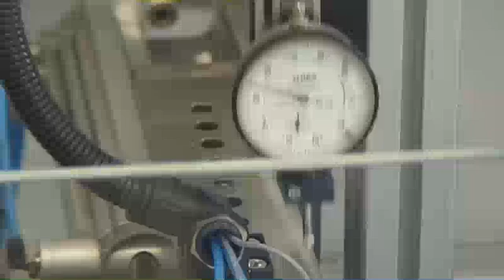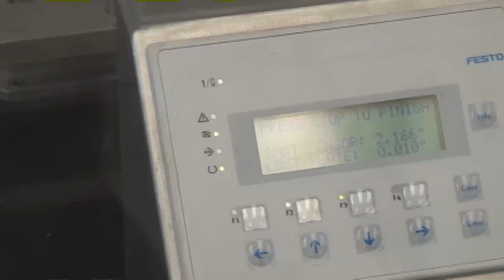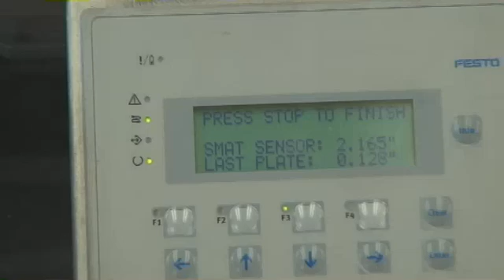Technology Tour: Festo's Mobile Mechatronics Lab (MML)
Welcome to a brief preview of Festo's Mobile Mechatronics Lab.  This lab is traveling the country and will be at a city near you.  Festo is highlighting their mechatronic products in this vehicle.  Check out the Tri-Pod robot, high speed camera, vision systems and many more innovative products